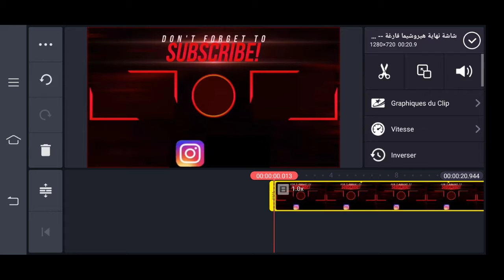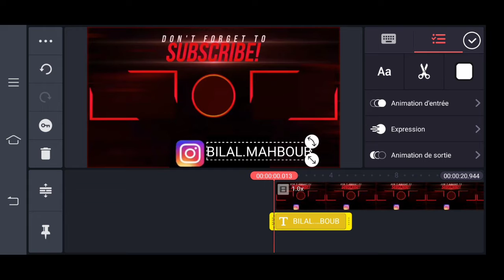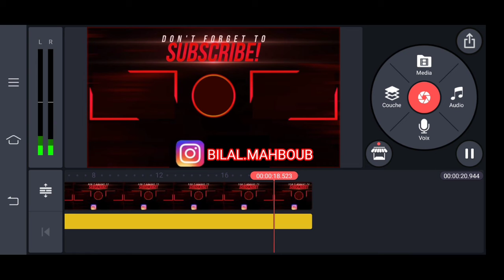طريقة صنع شاشة النهاية مثل هيروشيما🌟